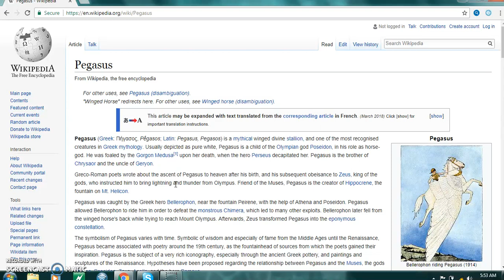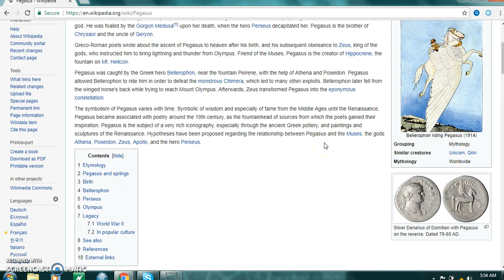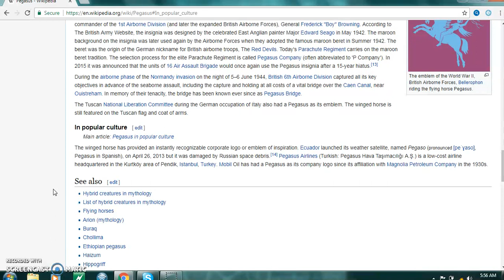mythtalk episode 34 pegasus!!!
mythtalk on one of the most beautiful mythical creature the pegasus!!! next weeks mythtalk will be on pixie's!!!